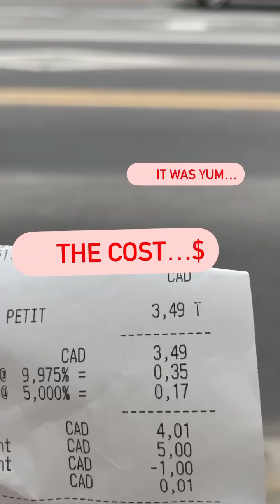Hawaii vegetarian gelato …